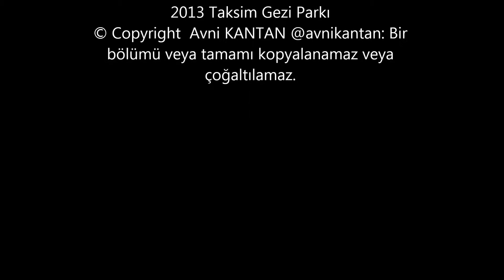minik kız gezi parkı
08Haziran 2013 Taksim Meydanı Gezi Parkı-
Minik kız müzik eşliğinde oynuyor.